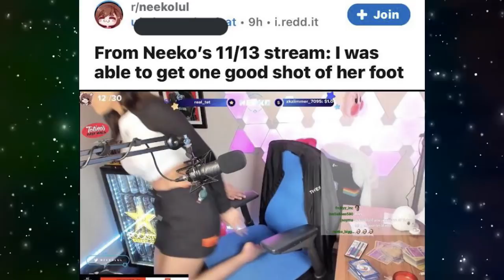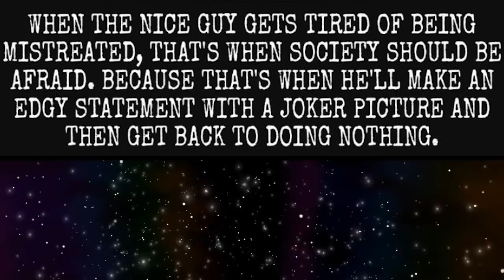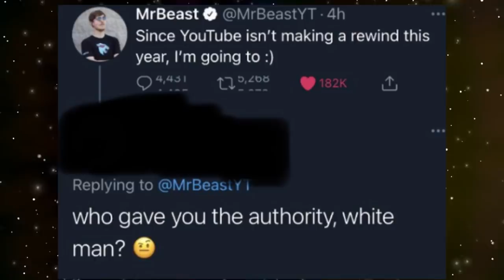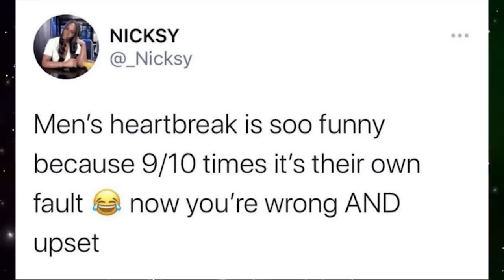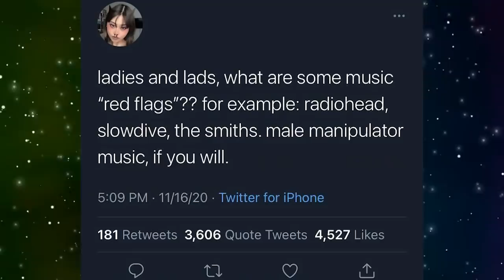r/Cringetopia | Farting On Classmates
Today we take a look at the hot posts from the subreddit r/cringetopia where people share the most cringe pictures they have seen.